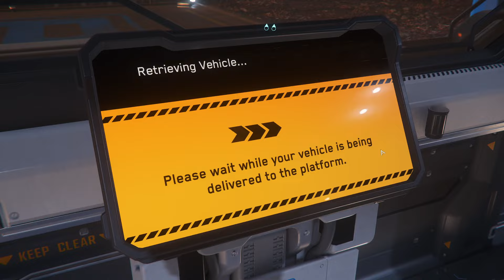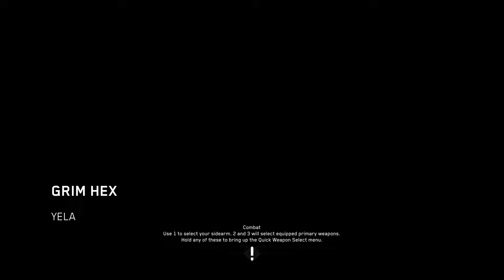Star Citizen 400 Billion $ Game 🔴 Go James Webb !!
🤩 Q&A

Q: Games you enjoy the most?
A: FPS and Survival would be top of my list in an online competitive nature. You will see me mostly play within the games natural community and just let the magic of match making happen.

Q: Why do you stream?
A: I get to enjoy playing games with the best online community in the world and if sharing those moments can influence people in a positive way then I am doing my job well.